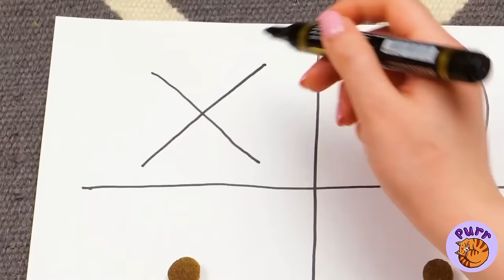Oh no! Save This Kitten From Digital Circus 😱💩 *Pets Satisfying Gadgets and Crafts For Pets*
Help the cat get into the Digital Circus🤡 How can he meet Pomni? Let's see what useful crafts he will create for the circus and its characters!  You will also see the best hacks for your pets. How to build them a house in your home. Asmr video about pets for you💕